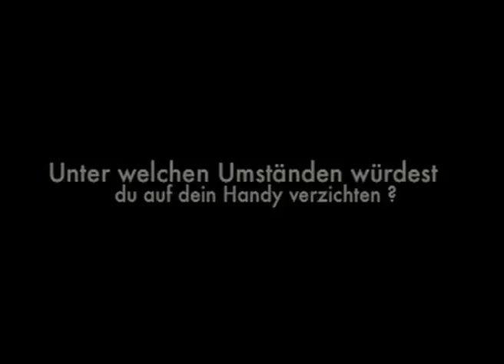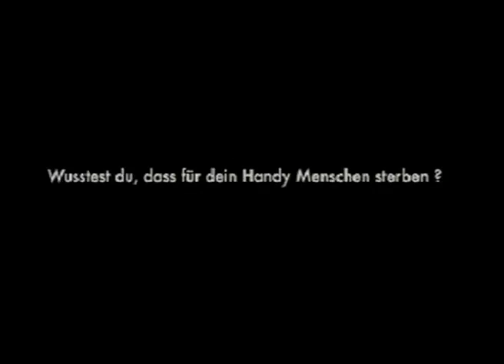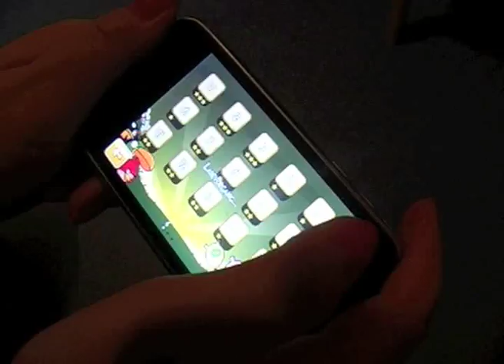"THE DARK SIDE OF THE MOBILE" (greenITube)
Film der Videowerkstattgruppe im Seminar "Handy & Co in der Globalisierung" mit Schülerinnen und Schülern des OSZ Bürowirtschaft & Verwaltung im wannseeFORUM, 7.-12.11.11